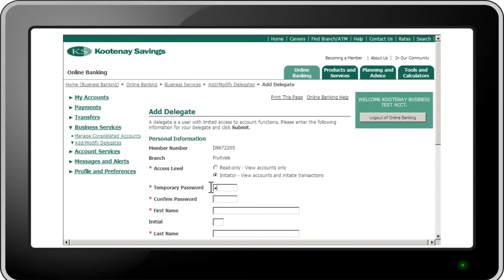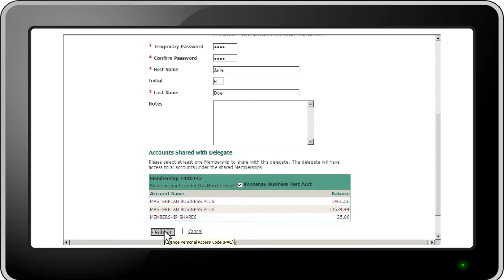How to Add a Delegate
How to add a delegate in Small Business Online Banking